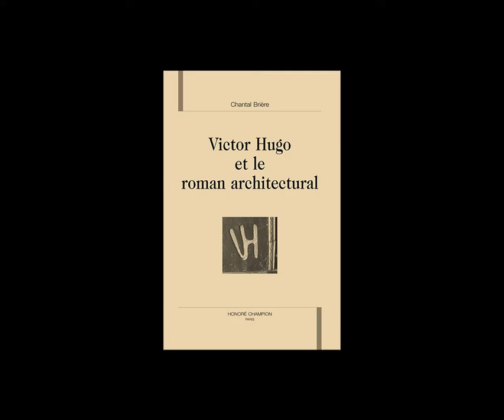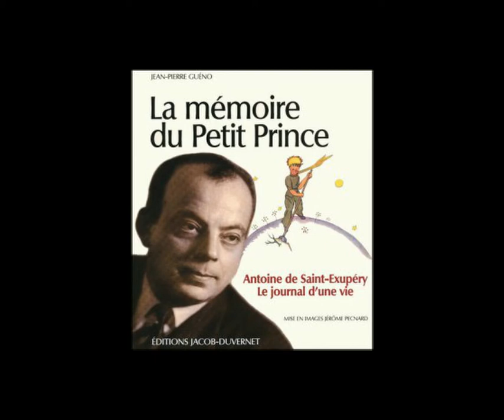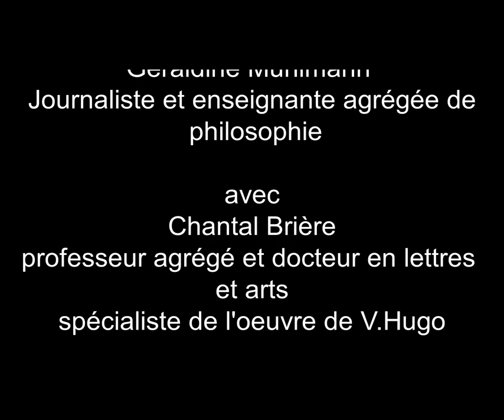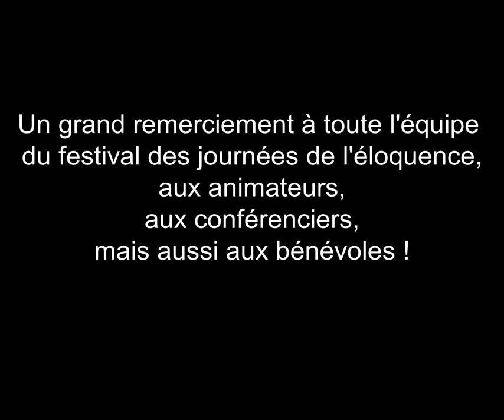Conférence 2017 "L'amour épistolaire" avec Chantal Brière, Jean-Pierre Guéno et Géraldine Muhlmann.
Le vendredi 26 mai
Cité du livre, 13100 Aix-en-Provence

Au seuil de la mort, Cyrano révèle son amour en récitant la lettre pieusement conservée par Roxane. Au-delà de la  fiction, la plupart des grandes passions débutèrent, évoluèrent ou se finirent par une lettre. Héloïse et Abélard, Alfred de Musset et George Sand, Victor Hugo et Juliette Drouet, Rodin et Camille Claudel, Apollinaire et Lou comptent, entre autres, parmi les plus illustres de ces correspondances amoureuses. Qu’elles soient le fait d’un écrivain célèbre ou d’un poilu de la guerre de 14-18, d’un chef d’État ou d’un anonyme, cette conférence explorera la valeur et la beauté des relations épistolaires.

Avec Chantal Brière et Jean-Pierre Guéno
Modératrice : Géraldine Muhlmann

CHANTAL BRIERE est professeur agrégé et docteur en lettres et arts. Spécialiste de l’œuvre de Victor Hugo, elle est l’auteur de "Victor Hugo à Guernesey", "Asile et exil" (Belin, 2013) et participe à l’édition numérique des lettres de Juliette Drouet à Victor Hugo.

JEAN-PIERRE GUENO est écrivain. Ancien directeur du musée
des Lettres et des Manuscrits, il est notamment l’auteur d’"Un amour de stylo" (Robert Laffont, 1995), de "La Vie en toutes lettres" (Plon, 2010) ou de "Sand et Musset", "Les enfants du siècle" (La Martinière, 1999).

GERALDINE MUHLMANN est journaliste et enseignante, agrégée de philosophie.